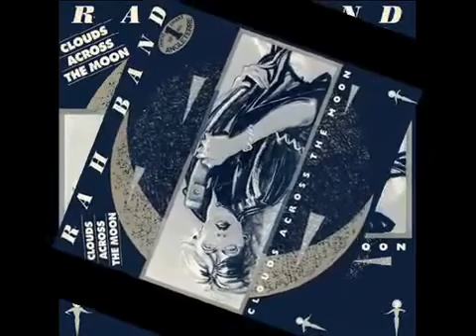Rah Band - Across the Moon